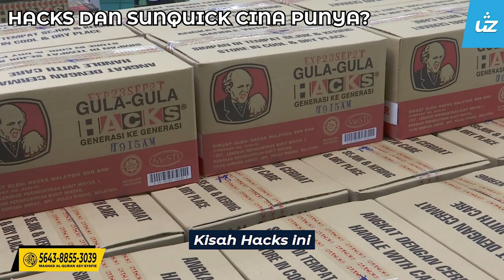HACKS DAN SUNQUICK CINA PUNYA? - Ustaz Zul Pandan